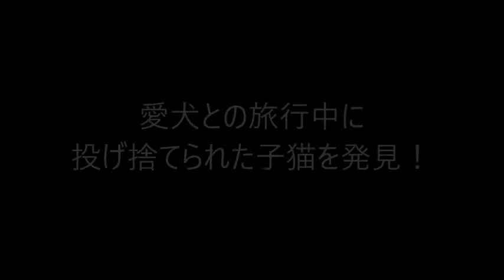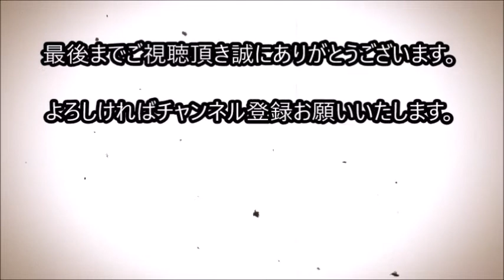愛犬との旅行中に投げ捨てられた子猫を発見！その後、一緒に旅を続けることに！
愛犬との旅行中に投げ捨てられた子猫を発見！
その後、一緒に旅を続けることに！

ボスニア・ヘルツェゴビナの都市モスタルへ旅行中だった
ランチポールさんとその愛犬フランクリン。
二人は散歩の途中、茂みの中へと子猫を投げつける男の姿を
目撃し、慌てて現場と駆け付けました。
残念ながら男を捕まえることは出来ませんでしたが、
子猫を救うことは出来ました。

関連動画

子猫を飼うことを、絶対に認めなかった父親。そんな父親が翌日に言った言葉に、家族は驚かされることとなる。【感動する話】

保護した子猫がどう見ても普通ではない…専門家に相談した結果...衝撃の事実が…